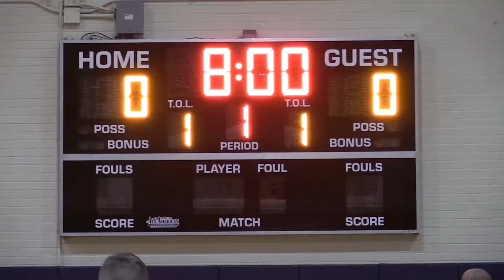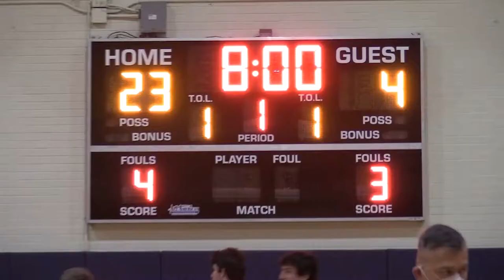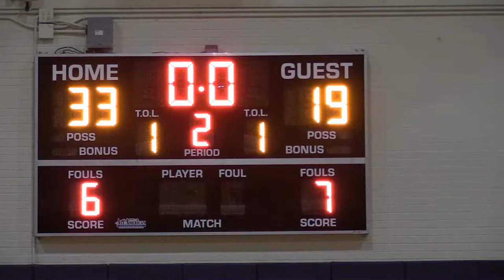BWL Varsity Basketball Steiner VS BWL 12 27 22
BWL takes home the win versus Churchill, as the whole team contributes greatly!

Broadcasters:

William Rosen
Jon Berk